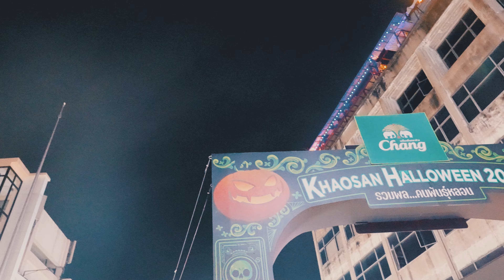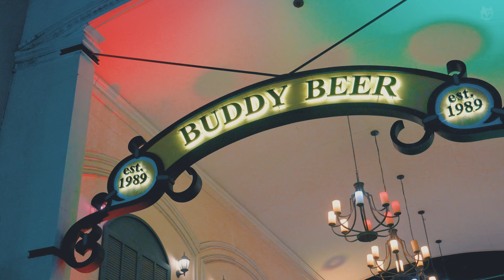Halloween 2024 : เยี่ยมชมผีๆ ที่ถนนข้าวสารวันฮาโลวีน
เยี่ยมชมภูตผีปิศาจที่ถนนข้าวสารวันฮาโลวีน

[ Vlog ] Halloween 2022 เยี่ยมชมผีๆ ถนนข้าวสารที่กลับมาครื้นเครงอีกครั้ง